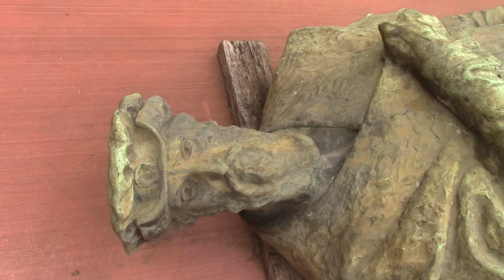28 ANCLAJES OXIDADOS ENTREVISTA A HARRY DE MOA POR DR JUAN LAZARA